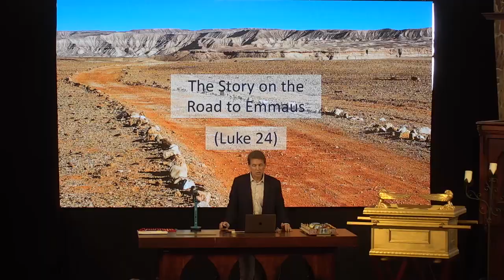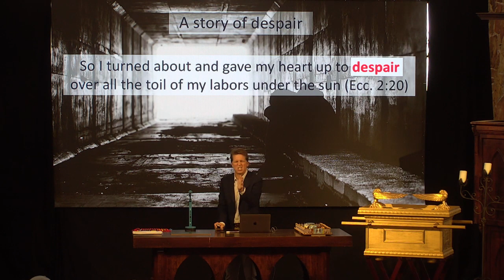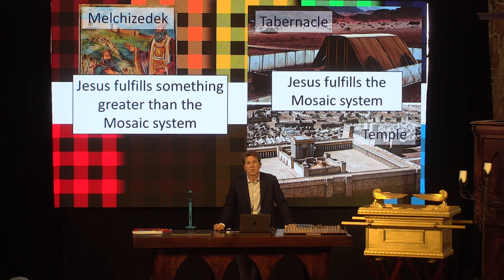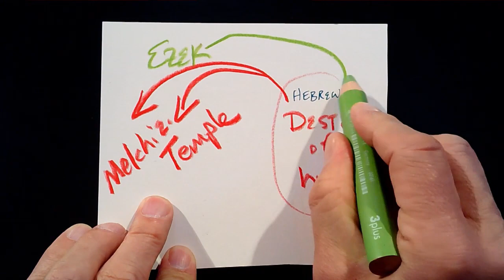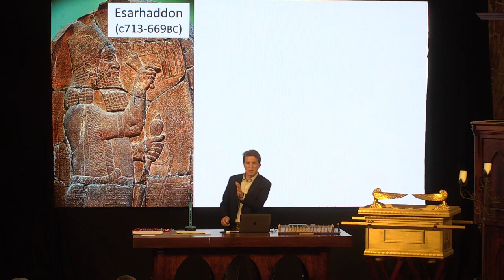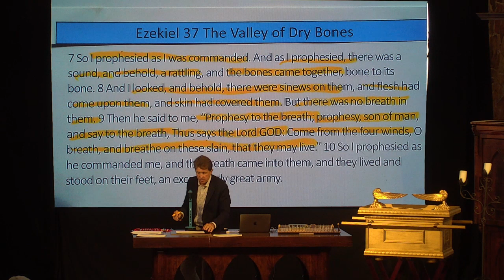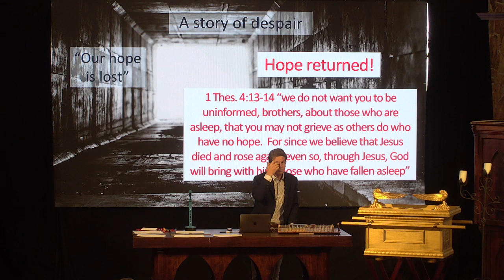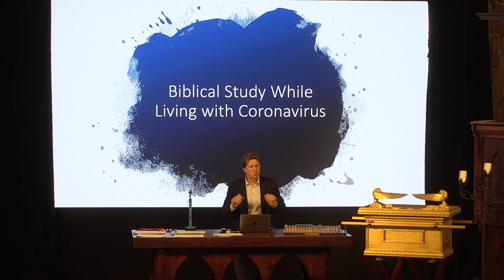Biblical Study While Living with Corona - Lesson 19; Mark Lanier, 07/19/20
Join Mark in this nineteenth lesson of the LIVE series as our world deals with the Corona virus. For continuing lessons while we practice social distancing, join Sundays at 11am!